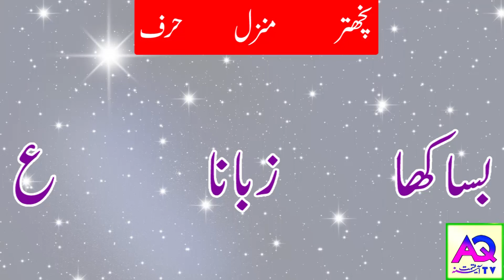Aaj Ke Sitare | 29 June 2023 | Aj ka Din Kaisa Rahe Ga | Lucky Number Wazifa | Shah Zanjani